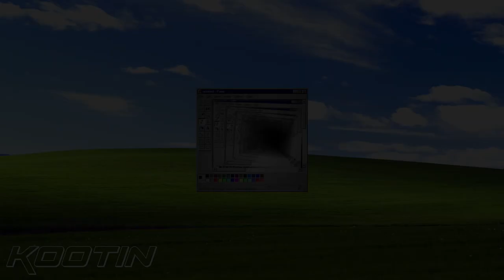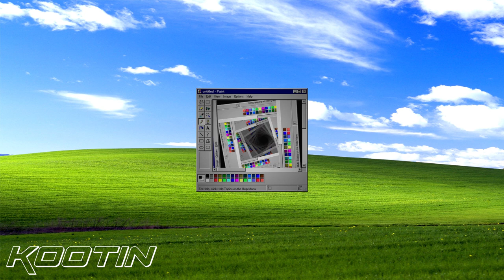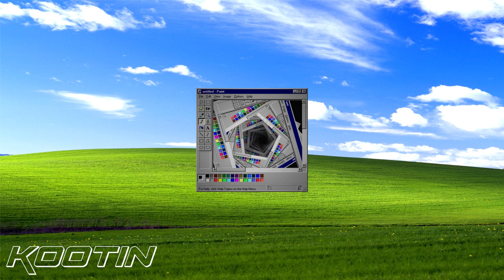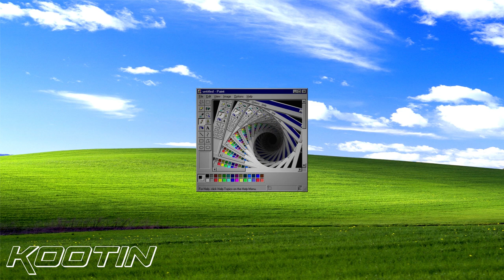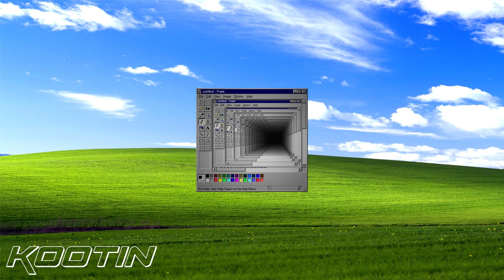*FREE* ICYTWAT X LORD FUBU X COMETHAZINE 2020 TYPE BEAT - "CLOUD" | TYPE BEAT [PROD KOOTIN]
Wave Lease: $50
Stems: $60
Unlimited: $100
Exclusive: $250

Must Credit (Prod. Kootin)